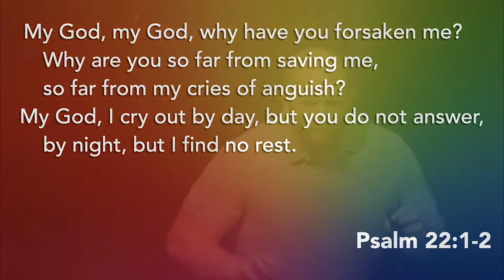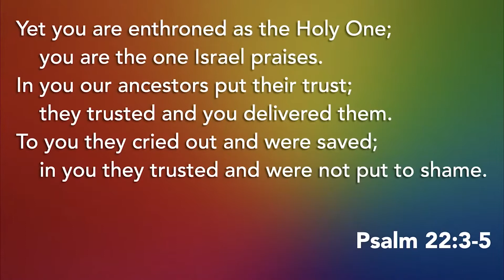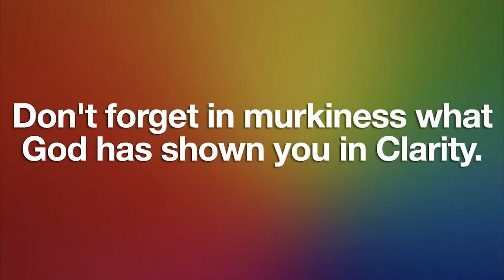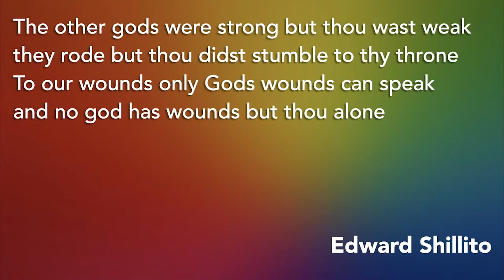It All Ends In Praise | Psalm 22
Welcome to worship! Today, Pastor Cory leads us through our series, Psalms Summer Playlist, and how Psalm 22 points to Christ.

CCLI# 1044349